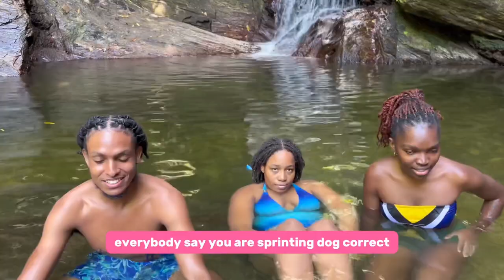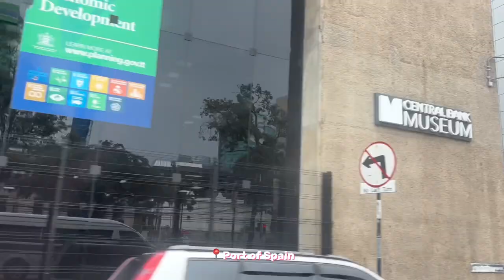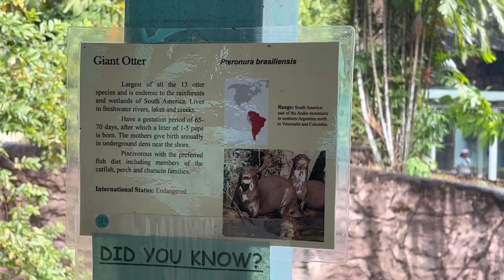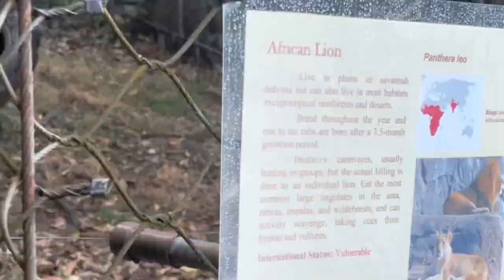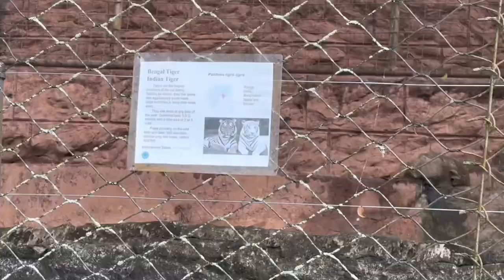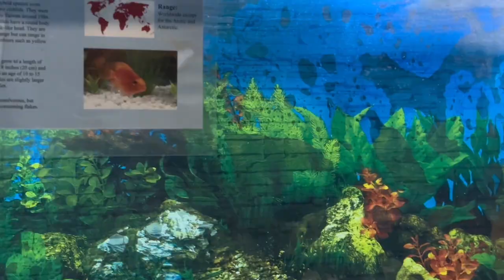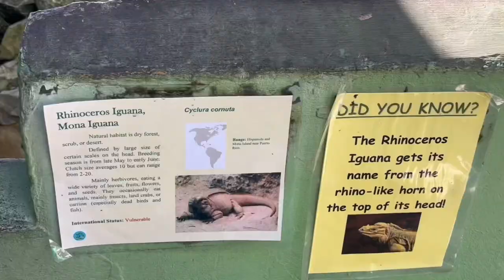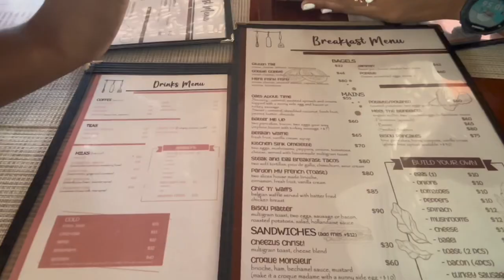THINGS TO DO IN TRINIDAD *VLOG STYLE* : MARACAS WATERFALL HIKE,ZOO & BOTANICAL GARDENS & NEW BISTRO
In this vlog, I’m gonna be going on a hike to the tallest waterfall in Trinidad, Maracas waterfall which is located in Maracas St Joseph. After that we are heading to Emperor Valley Zoo for the first time in years and then we are also going to visit the botanical gardens. I’m posting new content every Saturday at 6:30pm.

Virgo fitness hike club (I’ve been on two hikes with this group)
Hike nation (I have gotten good reviews about this group)